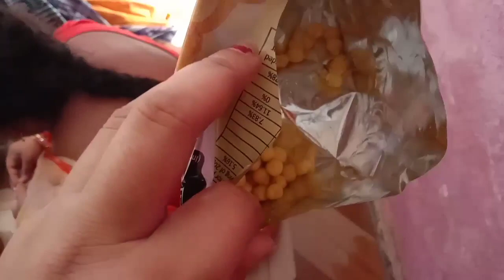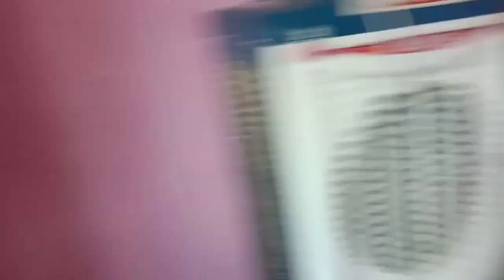ଗାଁ କେ ଆସିଲୁ ହୋଲି ଖେଲି //happy holi //ମୁଇ video କେନ୍ ଏପ୍ ରେ editing କର୍ ସି//mita sambalpuri vlog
Holi  lagi ashlu gaon k //happy holi  //ମୁଇ video କେନ୍ ଏପ୍ ରେ editing କର୍ ସି//mita sambalpuri vlog